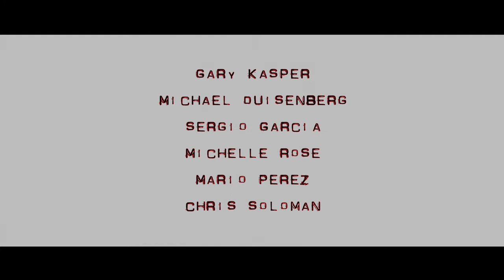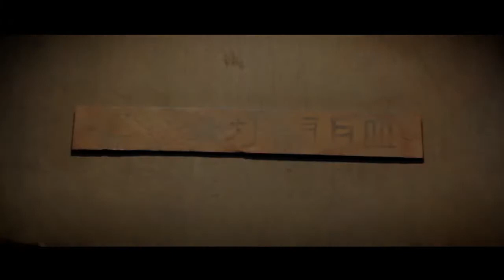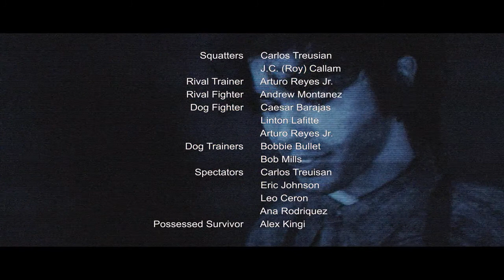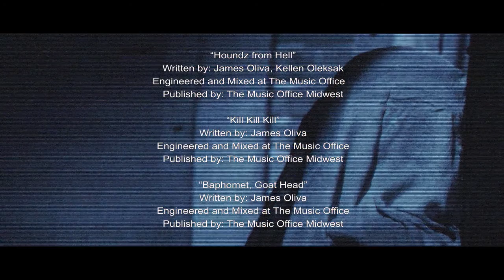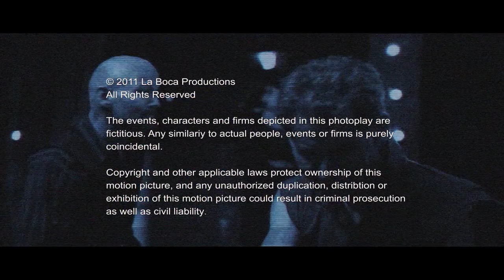HOUNDZ FROM HELL | HD HORROR MOVIE IN ENGLISH | FULL SCARY FILM | V HORROR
In a future San Francisco, a pimp unwittingly opens a door to Hell, releasing a monster dog and a demon, who use his girlfriend to lure new souls.